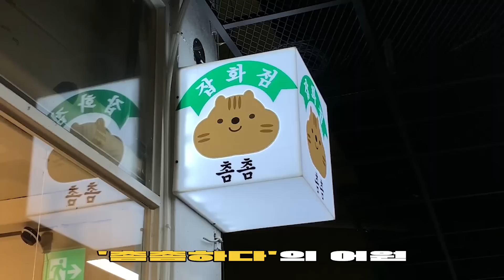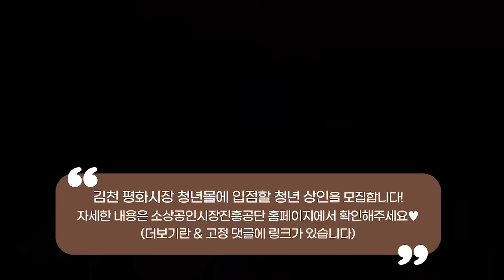“돈 없어도 창업할 수 있어요” 취미였던 바느질로 공방까지 차린 청년몰 사장님 이야기🧶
촘촘 사장님처럼 소자본으로 창업하고 싶은 구독자 분들 계신가요?! ㅎㅎ 김천 평화시장 청년몰 예비 청년상인 모집공고가 올라왔어요🙋🏻‍♀️

✅ 모집기간 : '21.03.18.(목)~04.02.(금) 오후 6시까지
✅ 모집인원 : 16명
✅ 지원자격 : 만 39세 이하 예비창업자

자세한 내용은 위에 있는 링크를 클릭하시면 됩니당!❤️

이 영상은 중소벤처기업부, 소상공인시장진흥공단의 지원을 받아 제작되었습니다 :)

[책 : 김짠부의 재테크 방법 '살면서 한 번은 짠테크']

[네이버 카페 : 덜 쓰고 더 버는 우리들의 공간]

[이메일 : 강연/광고/출연 문의]
(모든 메일에 답장이 불가능한 점 양해 부탁드립니다)